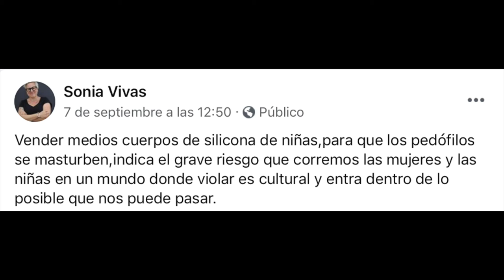210913 Lunes Pensionistas en Santander.